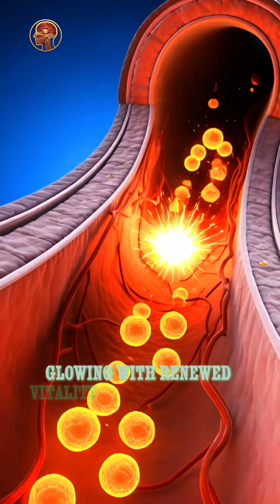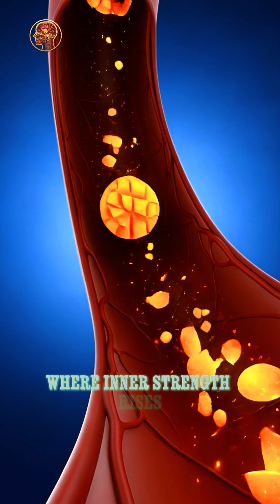Radiance Within: The Body’s Inner Energy Awakening#EnergyBoost#InnerRadiance#AnatomyArt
Radiance Within: The Body’s Inner Energy Awakening#EnergyBoost

A glowing, skin-toned human figure illuminated from within, visualizing the powerful surge of internal energy and cellular vitality.

Energy boost
Glowing cells
Human anatomy
Internal light
Vitality
Medical 3D render
Radiant body
Golden glow
Cellular energy
Cinematic anatomy